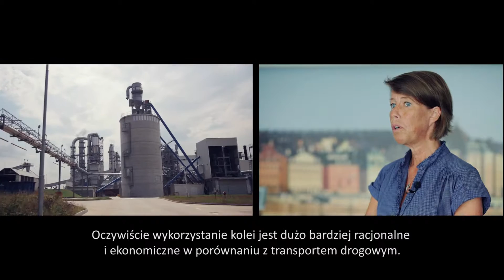Film reklamowy - inwestycja w woj. podlaskim, produkcja 4e agencja reklamowa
Film przedstawiający zalety inwestowania w województwie podlaskim. Filmy reklamowe, spoty reklamowe, animacje 2d, animacje 3d. billboardy sponsorskie, explainer video, Produkcja filmowa, produkcja spotów reklamowych, realizacja animacji.